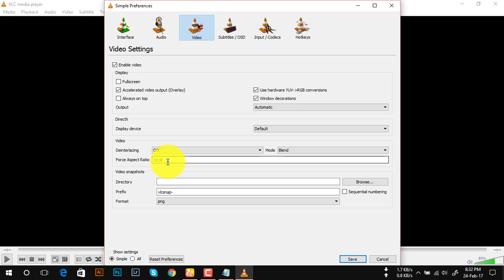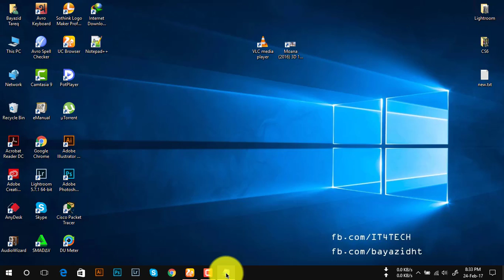How to play 3D dual screen video into one full screen mode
1 . First Download & Install "VLC Player"

2 . Open VLC & go to Tools  - Preferences - Video - Force Aspect Ratio - 32:9 -  Save

3 . Now open the video file via VLC

4 . Go to Tools  - Effects & Filters - Video Effects  - Crop - Right - 960  - Close

5. Now you can enjoy the 3D dual screen video in to single Full screen.